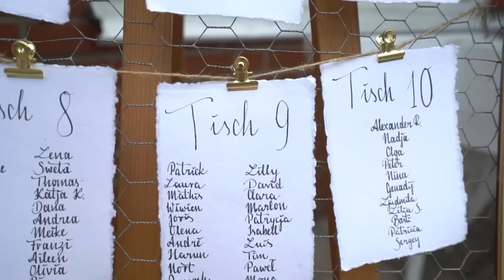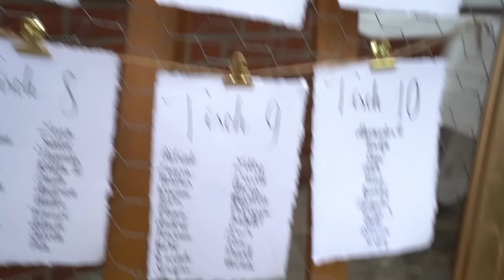DIMA HAT GEHEIRATET...🕊🥹 (komplette Eskalation) - Itsmisabell VLOG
Ich heiße Isabell und lade hier täglich neue Vlogs hoch! :D Auf diesem Kanal findet ihr unterhaltsame Vlogs und Reactions! Außerdem lade ich zwischendurch Turn-Montages hoch weil es sich einige meiner Zuschauer so wünschen :)